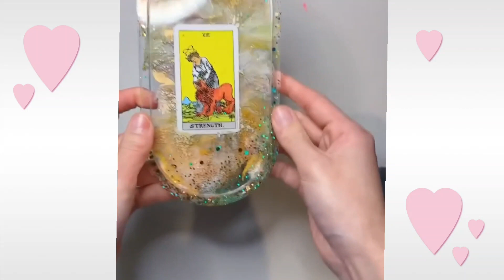satisfying lips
satisfying slime satisfyingremix ‎@sati2fyingvideos

satisfying,
satisfying video,
satisfying slime,
satisfying asmr,
satisfying cleaning video,
satisfying stuff,
satisfying blackhead removal,
satisfying sounds,
satisfying cleaning,
satisfying art,
satisfying animation,
satisfying asmr slime,
satisfying art video,
satisfying asmr eating,
satisfying among us,
satisfying asmr videos,
satisfying asmr sounds,
satisfying animated moments,
satisfying art compilation,
a satisfying video,
a satisfying selection naruto,
a satisfying racial moment,
a satisfying job that is interesting to watch,
a satisfying song,
a satisfying slime,
a satisfying slime video,
a satisfying compilation of vinyl and leather repair,
a satisfying lips,
a satisfying compilation of animal chiropractic adjustments,
satisfying blackhead extractions,
satisfying back crack,
satisfying blackheads,
satisfying baking videos,
satisfying building blocks coaster,
satisfying beauty,
satisfying barber videos,
satisfying blackhead tweezers,
satisfying blackhead strip removal,
satisfying beard shave,
blackheads on nose removal satisfying,
blackhead removal satisfying,
by step most satisfying cake decorating,
blackhead satisfying,
best satisfying video,
best oddly satisfying videos,
by step most satisfying cake 3wtsn8aj6sg,
beard shaving satisfying,
big ingrown hair removal satisfying tiktok,
blackheads and whiteheads removal satisfying,
satisfying cooking videos,
satisfying cake decorating,
satisfying car cleaning,
satisfying chiropractor cracks,
satisfying compilation,
satisfying carpet cleaning,
satisfying cake videos,
satisfying calligraphy,
satisfying cat,
car cleaning satisfying,
corn removal satisfying,
cleaning ears satisfying video,
cleaning satisfying,
cleaning satisfying video,
callus shaving satisfying,
corridor crew satisfying,
car wash satisfying,
cake most satisfying cake decorating,
satisfying drawing,
satisfying drawing videos,
satisfying deep cleaning,
satisfying dandruff removal,
satisfying dominoes,
satisfying dessert videos,
satisfying drain unclogging,
satisfying dental cleaning,
satisfying destruction,
satisfying deep cleaning videos,
hd satisfying video,
dandruff removal satisfying,
donald duck reacts to satisfying tiktoks,
dragon mini cake most satisfying r40j0a9_djq,
dandruff satisfying video,
dandruff removal satisfying asmr,
deep cleaning satisfying,
drawing satisfying,
dirty rug cleaning satisfying,
driving over satisfying stuff,
satisfying eating videos,
satisfying eating asmr,
satisfying ear cleaning asmr,
satisfying ear wax removal asmr shorts,
satisfying extraction,
satisfying extraction video,
satisfying eating food,
satisfying eating sounds,
satisfying eyelash cleaning,
satisfying ear cleaning video asmr,
ear pimple popping satisfying,
elsa dragon mini cake most satisfying,
eyelash removal satisfying,
extremely satisfying videos,
extremely satisfying workers,
ear cleaning satisfying video shorts,
eating satisfying,
eystreem satisfying,
eyebrow plucking satisfying,
eystreem satisfying build battle,
satisfying food video,
satisfying food making,
satisfying fruit cutting,
satisfying food,
satisfying food eating,
satisfying food asmr,
satisfying factory machines,
satisfying face cleaning video,
satisfying facial treatment,
satisfying food compilation,
foot corn removal satisfying,
flour power satisfying,
fall cake satisfying,
full step by step most satisfying,
food satisfying video,
foot callus removal satisfying,
fondant satisfying cake decorating,
foot cleaning satisfying,
flamingo satisfying,
foot peeling mask satisfying,
satisfying games,
satisfying gameplay,
satisfying gadgets,
satisfying grass cutting,
satisfying golf shots,
satisfying gun reloads,
satisfying goals,
satisfying glass blowing,
satisfying grinder,
satisfying goals in football,
glass blowing satisfying video,
gloom oddly satisfying,
glass making satisfying videos,
genshin impact make a delicious satisfying salad,
gross satisfying,
glitter satisfying video,
gmm satisfying,
gta satisfying driving,
glaze up satisfying cakes,
gta 5 satisfying moments,
satisfying hydraulic press,
satisfying hair,
satisfying haircut,
satisfying hair videos,
satisfying hair removal,
satisfying honeycomb,
satisfying horse hoof picking,
satisfying hair transformations,
satisfying haircut videos,
satisfying hoof cleaning,
hydraulic press satisfying,
hula cake satisfying,
head lice removal satisfying,
satisfying ice cream,
satisfying ice,
satisfying ingrown hair pulling,
satisfying ingrown toenail animation,
satisfying ice breaking,
satisfying ice videos,